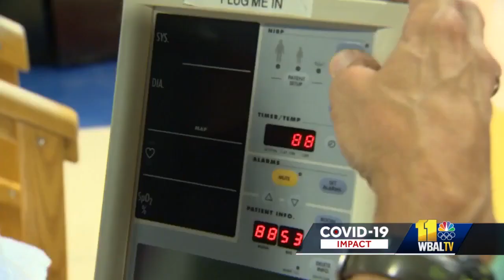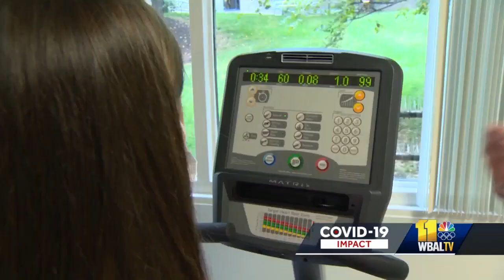Physical therapy at Bayview Health helping COVID-19 long-haulers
"I'm a really healthy young person, so it's really affected what I am able to do on a daily basis," said Brooklynde Oxford.